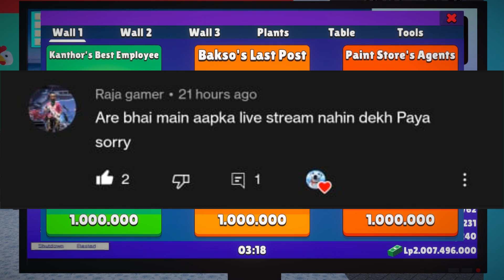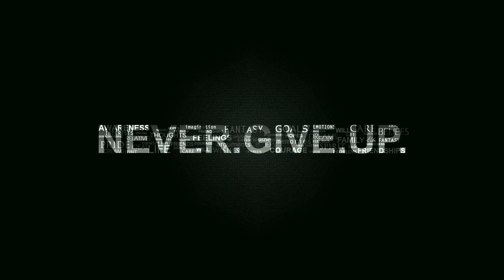Chapter 3 Start | Hire Electrician & SHAMAN | Making Witch Broom | Warnet Life Simulator in Hindi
Chapter 3 Start | Hire Electrician & SHAMAN | Making Witch Broom | @flencoz
Warnet Life MOD APK is a life simulation game. This time, you will play the role of the owner of a fairly large Internet cafe in the town. What will you do to manage and operate the Cafe most effectively?